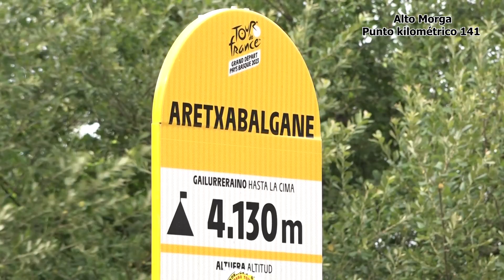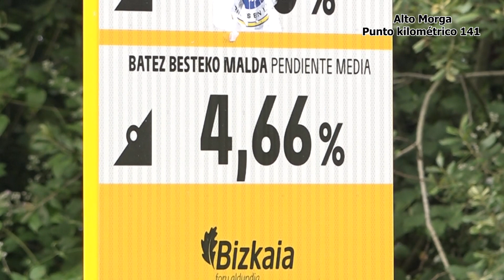TOUR ALTO MORGA